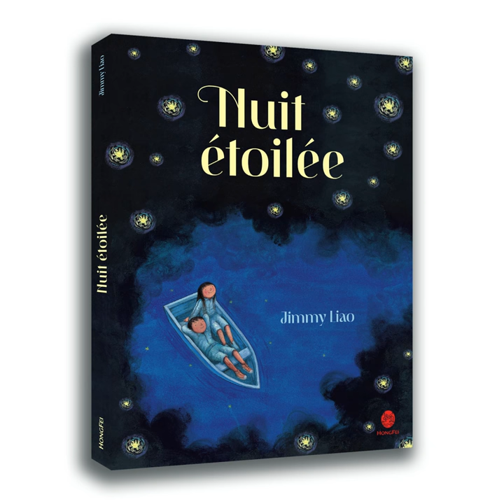NUIT ÉTOILÉE de JIMMY LIAO, éditions HongFei - teasing 1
NUIT ÉTOILÉE de Jimmy LIAO, le livre des douleurs et des douceurs adolescentes.

Dès le 20 août 2020 aux éditions HongFei.